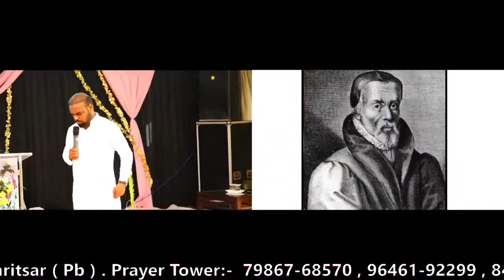Powerful Sermon || आपने आज तक ऐसा सुसमाचार का वचन नहीं सुना होगा सुनकर हो जाओगे Bless .